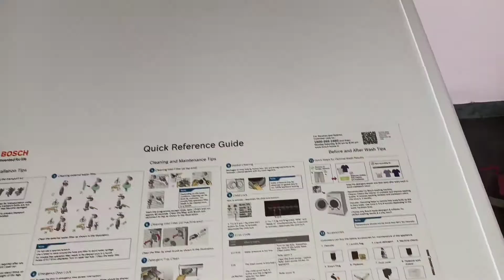காளிஃப்ளாா் வறுவல் | ஒரு குட்டி கதை | நம்முடைய கவலையை யாரிடம் பகிர்ந்து கொள்ள வேண்டும்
cauliflower fry